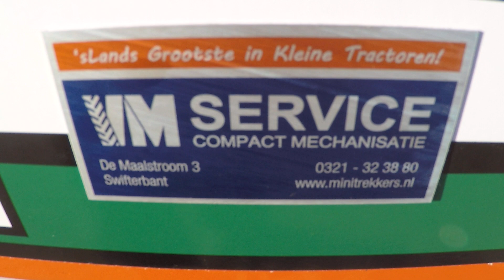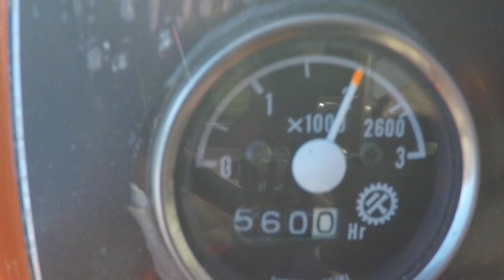Kubota B1702 / 560 Draaiuren / Superkruip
Kubota
B1702 4wd
560 Draaiuren
21 Pk
Superkruip
Externe hydraulische functie

Websitelink;